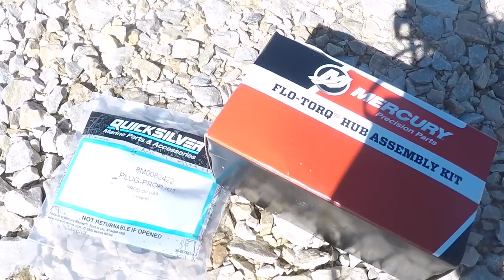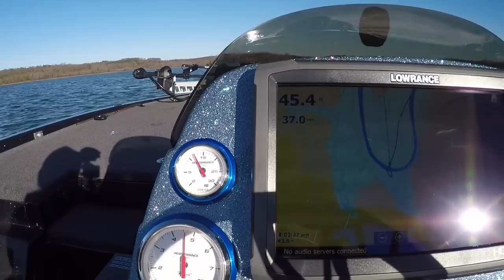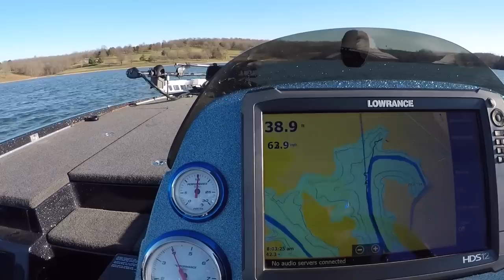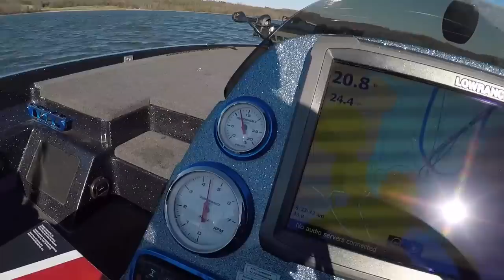Testing a few Mercury Props today, the Fury 4 blade and Fury 3 blade watch the results coming up!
In this video I test my new Mercury Fury 4 blade and Mercury 3 blade props and try and find out if the 4 blade is the way to go on my Legend V20 with a Mercury 250 Pro XS.  I was able to run 3 props.  These props were the following: Fury 3 blade 24 pitch, Fury 4 blade 24 pitch, and Fury 4 blade 25 pitch.  I loved the look of the Fury 4 blade it is a great looking prop and it certainly will have its time and place.  A bit better hole shot and turning the bass boat at a high rate of speed felt a lot easier and I wasn't nervous about over turning.  I just really liked the performance on how that Mercury Fury 4 blade grabbed the water. Just like all the Fury propellers I have used in the past I was impressed with this  Mercury Fury 4 blade propeller.

Travis Manson was born and raised where the giant Smallmouth Bass of the north live...WISCONSIN.  He started fishing from the bank as at a young age and spent most of his childhood with a rod in his hand.  Travis is primarily a self-taught angler that is always learning and experiencing this amazing sport of fishing.  He started out fishing for walleyes and fishing in local walleye tournaments, but then in his mid 20's, he caught the BASS BUG and has been hooked every since.  He competed at the highest level in bass fishing on the Bassmaster Elite series for a number of years, until he ran out of $$ money $$.   This led to a move across the country to the Northeast where he got things right again and is back on track, but now on his own terms.  Perhaps he will make another run at the Elite Series if the opportunity allows. In the meantime, he is a fishing guide offering trips on the Chesapeake Bay for largemouth bass(year round), guided trips for smallmouth back in Wisconsin (during select times) and trophy smallmouth bass guided trips in Upstate New York (May-November)  His youtube Channel is named after his passion for the smallmouth bass and will be used as a platform for "how-to" videos, on the water instruction, crazy on and off the water topics and vlogs on the day in the life of a fishing addict!  Hope you enjoy!